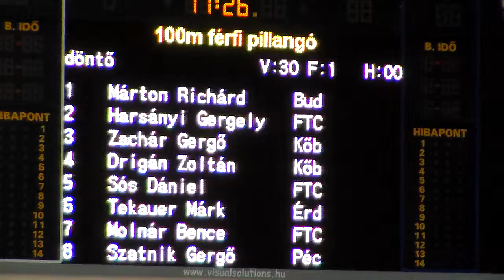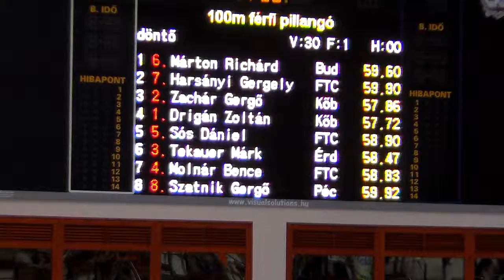- LVII. Országos Serdülő Bajnokság